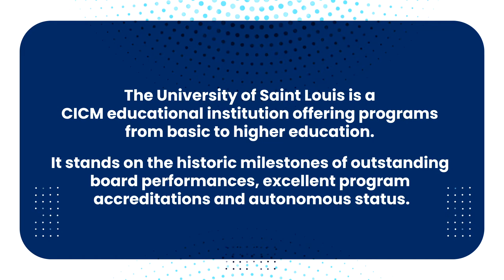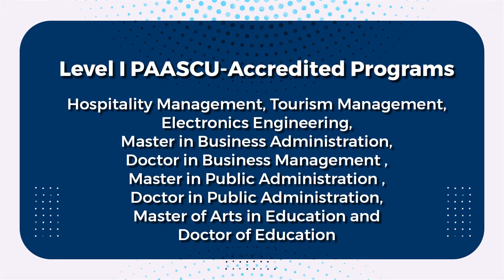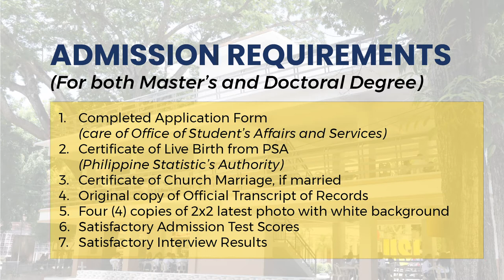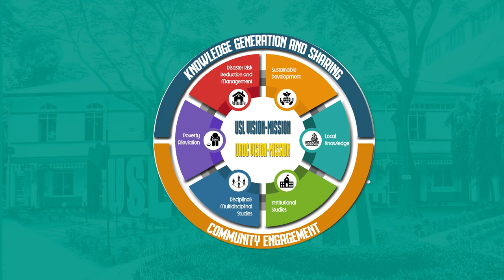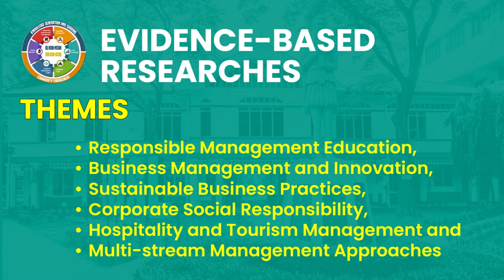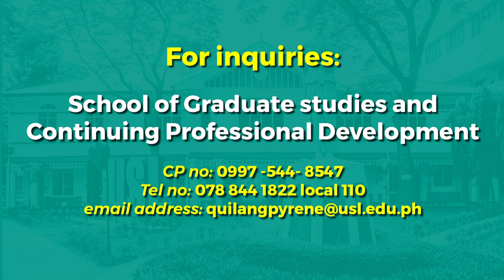Business Programs (School of Graduate Studies and Continuing Professional Development)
The School of Graduate Studies and Continuing Professional Development of the University of Saint Louis provides a balanced student life through programs and activities that build and sustain a vibrant, supportive graduate and professional student community.

Watch these videos to learn more about the School of Graduate Studies and Continuing Professional Development Program Offerings.

Start right, come over to the Louisian side!